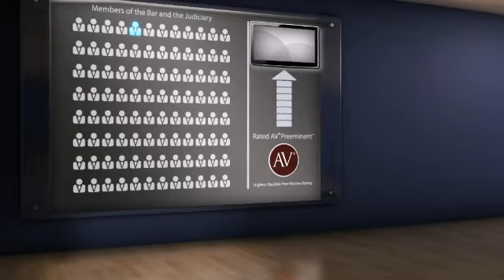Patrick S. McCroskey Asheville NC, Family Law Lawyer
Patrick S. McCroskey  of Gum, Hillier & McCroskey, P.A. 47 N. Market Street 3235, Asheville, NC, 28802. Practice areas include Family Law.
For more than 130 years, lawyers have relied on the AV® Preeminent™ rating while searching for their own expert attorneys. Now anyone can depend on this important, trusted rating. The Martindale-Hubbell® AV® Preeminent™ rating is the highest possible rating for an attorney for both ethical standards and legal ability. This rating represents the pinnacle of professional excellence. It is achieved only after an attorney has been reviewed and recommended by their peers - members of the bar and the judiciary. Patrick S. McCroskey  has achieved an AV® Preeminent™ Rating from Martindale-Hubbell®.